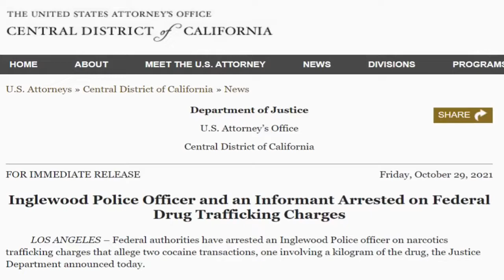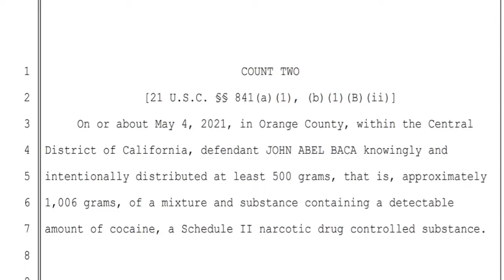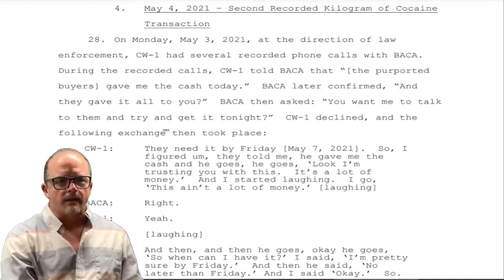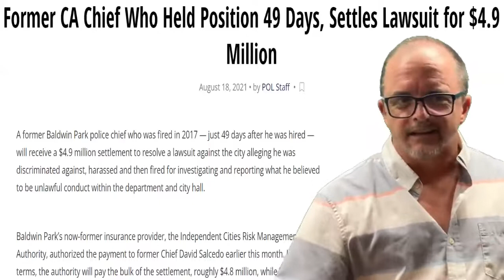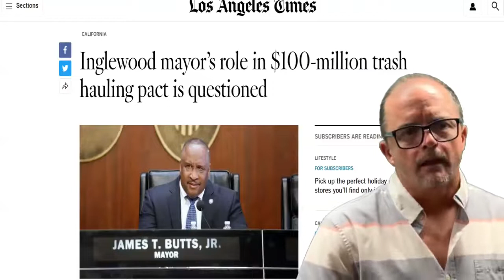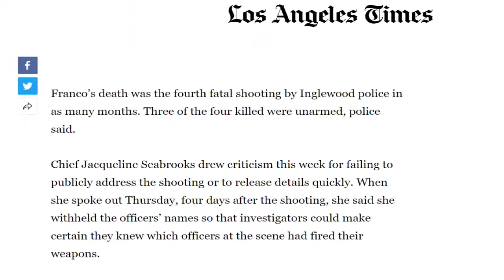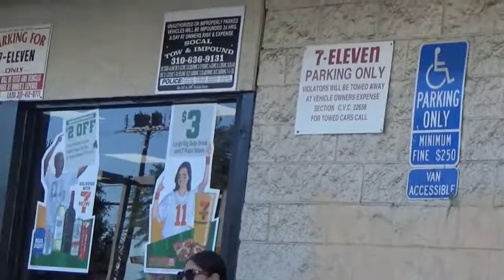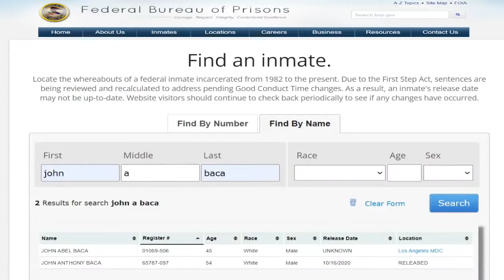(MUST WATCH) Ricky Mundy & Tom Zebra Inglewood Cops Secret “KILO” Cocaine Trade Exposed Officials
PSN: GH0ST-G00NER-211